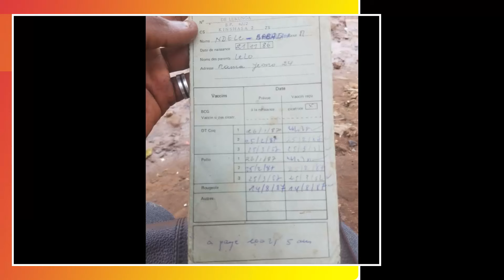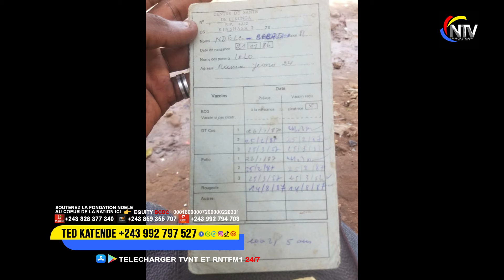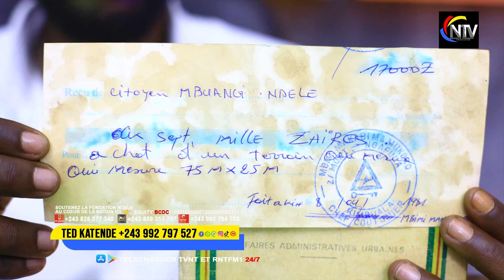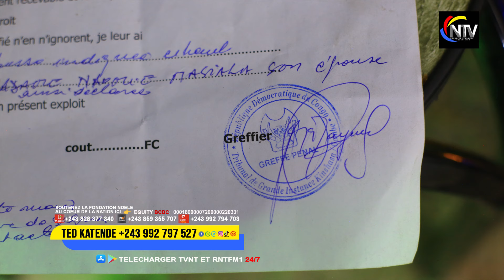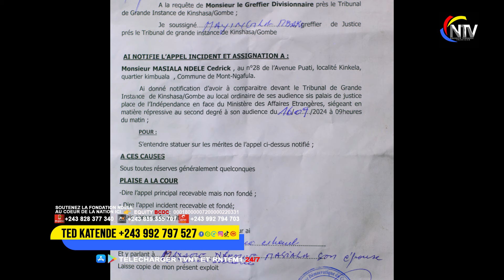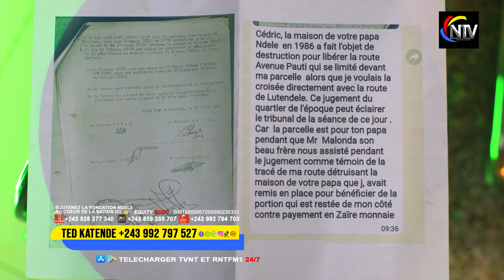SCANDALE :💔TRISTE😭NOKO ALINGI ABOMA NEVEU NAYE PONA PROPRE HERITAGE NAYE🔥MAKAMBU YASOMO EBIMI